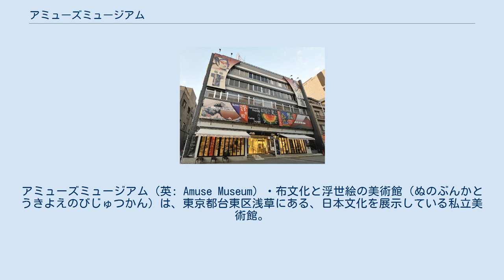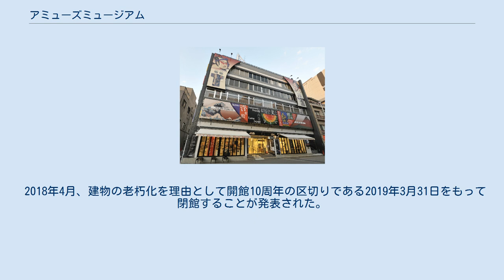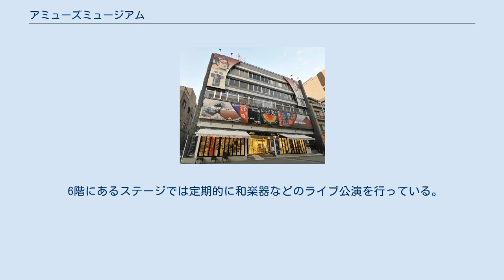アミューズミュージアム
アミューズミュージアム（英: Amuse Museum）・布文化と浮世絵の美術館（ぬのぶんかとうきよえのびじゅつかん）は、東京都台東区浅草にある、日本文化を展示している私立美術館。
浅草寺の東隣に2009年11月開館した。
大手芸能プロダクション・アミューズが運営母体。
 民俗学者田中忠三郎の所有する資料を中心に、約3万点の所蔵品（国の重要有形民俗文化財「津軽・南部のさしこ着物」786点を含む）を有する。
公開展示点数は約1500点。
 布文化を中心とした、無名の職人や一般女性の手仕事による美術工芸を紹介しており、展示品はNHK「美の壷」「新日本風土記」などのメディアでも取り上げられている。
 また、2013年の春夏パリ・メンズコレクションでルイ・ヴィトンが、2014年の春夏ニューヨーク・コレクションではアルチュザラが、2015年春夏コレクションでコム デ ギャルソン・ジュンヤ ワタナベ マンが、同館の展示品BOROをモチーフにした。
 リトゥンアフタワーズの山縣良和や「途中でやめる」の山下陽光など、同館の展示に影響を受けたと公言するデザイナーやアーティストも多い。
 名誉館長は田中忠三郎。
館長兼キュレーターは辰巳清。
キュレーションのコンセプトは「もったいない」。
東京・ミュージアムぐるっとパス2015（東京の美術館・博物館等共通入場券）利用対象施設となっている。
 2018年4月、建物の老朽化を理由として開館10周年の区切りである2019年3月31日をもって閉館することが発表された。
 浅草寺の東門である二天門に隣接する築50年のビルをリノベーションした延床面積約2000m²のミュージアムは、1階が和雑貨、伝統工芸品主体のミュージアムショップ。
 2・3階がギャラリー及び、日本の布文化を扱う4つの展示室となっている。
 2・3階の4つの展示室の区分は第1～第3展示室が常設展示、第4展示室が企画展示室の扱いである。
 6階にあるステージでは定期的に和楽器などのライブ公演を行っている。
また6階の一部はミュージアム閉館後に営業開始する終夜営業のバーになっている。